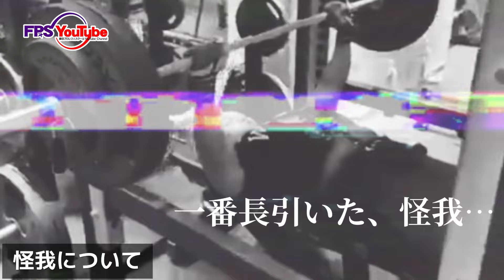【ユニオンMAX選手権】2024.3.19 藤田ミノルvs神野聖人煽りVTR【プロレスリングBASARA】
やれる事は自分達で何でもやります。

2024年3月19日、新木場1stリングで行われるユニオンMAXタイトルマッチ、藤田ミノルvs神野聖人の煽りVTRを自分達で作成しました。

こちらをご覧になって是非会場に足をお運びください。

☆このチャンネルのグッズなども販売してる通販サイト
☆このチャンネルの動画更新情報をお届けするX